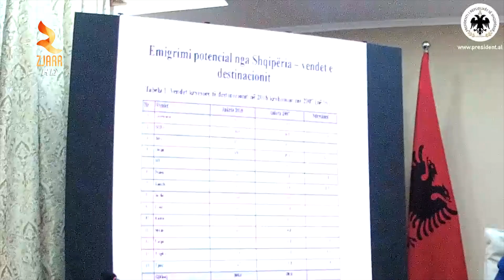EDICIONI I LAJMEVE ORA 19:30 DATE 14 JANAR 2021